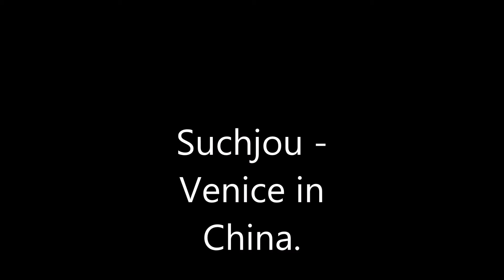Suchjou Venice in China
Suchjou - City on the channels.